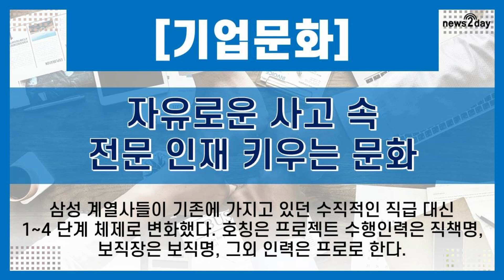[뉴스투데이 카드뉴스] 삼성 엔지니어링 취업 어때? 평균 연봉 8600만원에 성장성까지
삼성그룹 계열사 삼성엔지니어링(대표 최성안)은 플랜트 건설 및 산업기계 제작판매 공학, 기술서비스, 토건 등이 주사업이다.

1990년대 이후 동남아시아, 중국 등 해외 대형플랜트 건설 사업에도 참여 중이다. 2014년 현재 시가총액 2조4000억원 규모의 대기업으로 코스피200 종목에 포함되어있다.

삼성 엔지니어링의 연봉, 안정성, 성장성, 기업문화 등 자세한 내용을 영상 속에서 알아봤다.